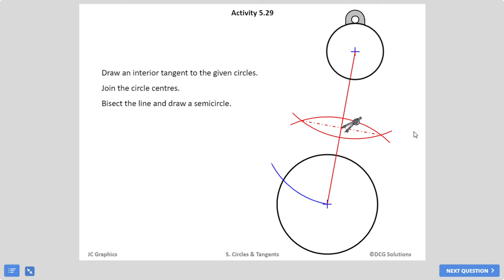First Years Activity 5.29 (p45)